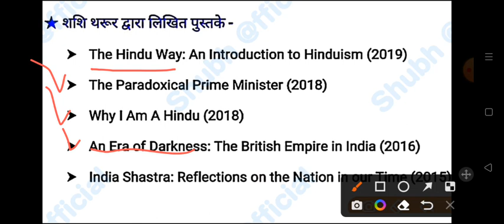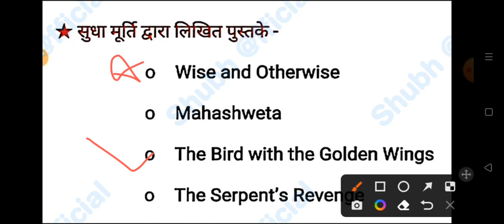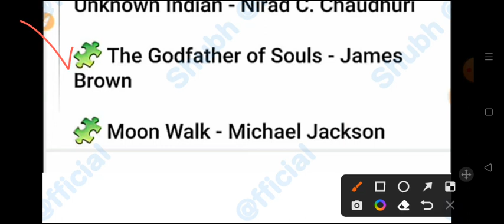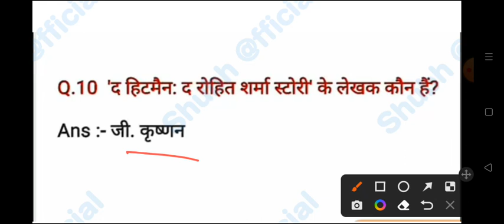Most Important Books and Authors// TCS की प्रमुख किताबे// SSC CGL 2022 most Repeated books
most Repeated books
most important books